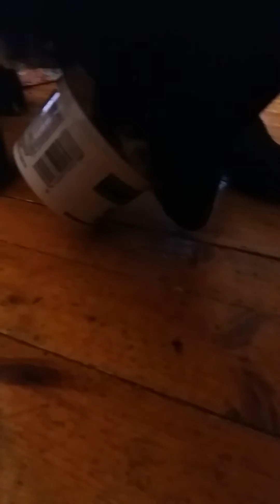Doggo + viili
= cute?